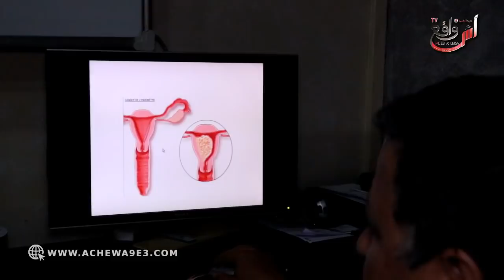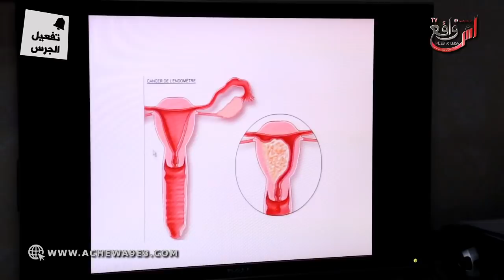سرطان الرحم اعراضه و علاجه و الاحتياطات الواجبة بين ذكتور مختص و حالات مصابة